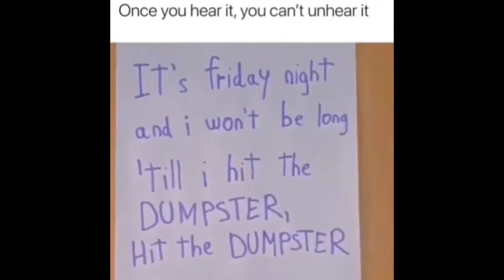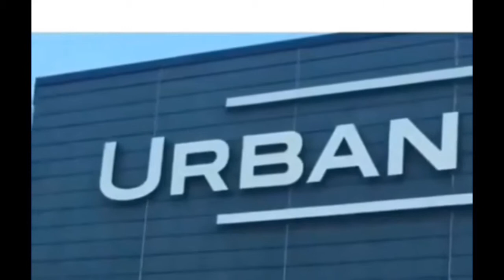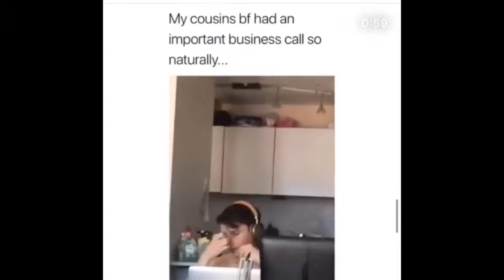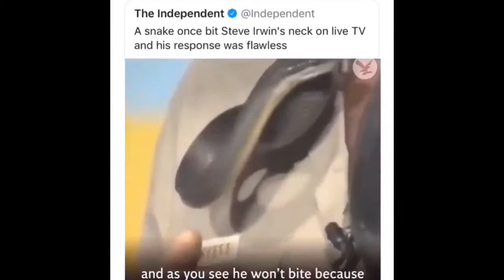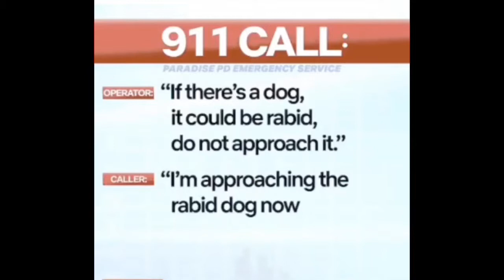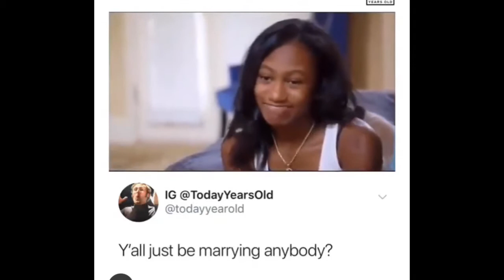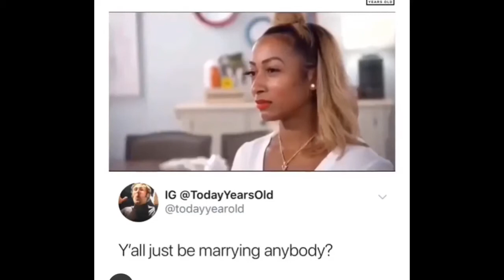Memes That Salt My Thanos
USE CODE- Cheezea